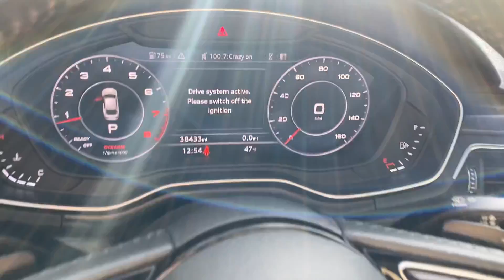2018 Audi S5 Sportback Premium Plus Quattro For Sale